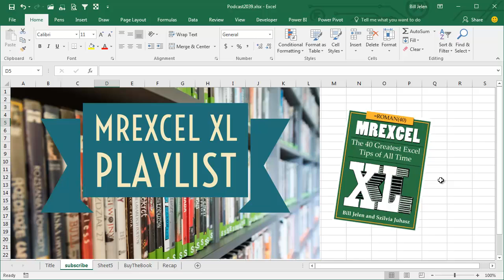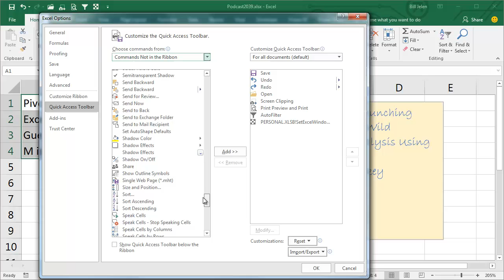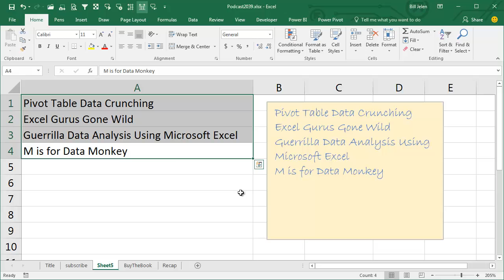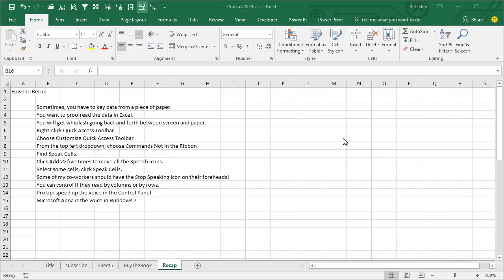Excel - Speak Cells After Each Cell is Data Entered - Episode 2039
Microsoft Excel Tutorial - Speak Cells on Enter.

Welcome to another episode of the MrExcel podcast, where we dive into all things Excel. In this episode, we'll be discussing a handy feature that can save you from getting whiplash while working with data from paper. That's right, we're talking about the Speak Cells feature in Excel.

If you've ever had to manually enter data from a paper document into Excel, you know how tedious and time-consuming it can be. And constantly looking back and forth between the paper and the screen can cause some serious neck strain. But fear not, because Excel has a solution for this problem.

To access the Speak Cells feature, you'll need to customize your Quick Access Toolbar. Simply right-click on the toolbar and select "Customize Quick Access Toolbar." Then, choose "All Commands" or "Commands Not in the Ribbon" and scroll down to the S's. Click on "Speak Cells" and add it to your toolbar. You'll want to add it five times to have access to all five icons.

Now, when you have a set of cells selected, you can click on the first icon to have Excel read the contents of those cells to you. And if you accidentally select too many cells, you can click on the second icon to stop the speaking. I joke that some of my coworkers could use this icon on their forehead.

But that's not all, you can also control whether the cells are read down the column or across the rows. And if you want to speed up the voice, you can adjust the settings in the Control Panel. The voice may vary depending on your operating system, but kudos to the Speech team for continuously improving this feature.

And if you want to learn even more Excel tips and tricks, be sure to check out our playlist in the top-right hand corner and click on the "i" for more information. And for a comprehensive guide to all of our podcast episodes, be sure to grab a copy of our book, which includes over 500 tips and tricks.

This video answers these common search terms:
make excel stop talking
how to speak type in excel
how to stop excel from speaking cells
how to turn off speaking cells in excel
how to turn speak cells off in excel
where is speak cells in excel
can i text to speech in excel
can you speech to text on excel

Table of Contents:
(00:00) Avoid Whiplash with Speak Cells in Excel!
(00:15) Data on paper and proofreading in Excel.
(00:25) Accessing the hidden Speak Cells feature in Excel.
(01:10) Using the Speak Cells feature to read selected cells.
(01:26) Using the Stop Speaking icon
(01:39) Read down or across
(01:50) Changing voice or speed in Control Panel
(02:39) Recap of the episode
(03:00) Clicking Like really helps the algorithm

Sometimes, you have to key data from a piece of paper.
You want to proofread the data in Excel.
You will get whiplash going back and forth between screen and paper.
Right-click Quick Access Toolbar
Choose Customize Quick Access Toolbar
From the top left dropdown, choose Commands Not in the Ribbon
Find Speak Cells.
Click Add five times to move all the Speech icons.
Select some cells, click Speak Cells.
Some of my co-workers should have the Stop Speaking icon on their foreheads!
You can control if they read by columns or by rows.
Pro tip: speed up the voice in the Control Panel
Microsoft Anna is the voice in Windows 7